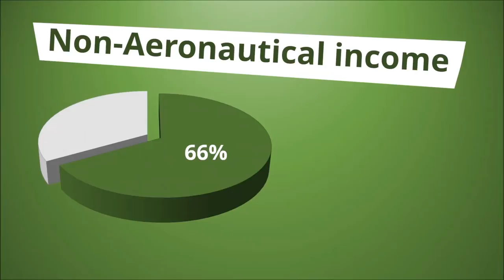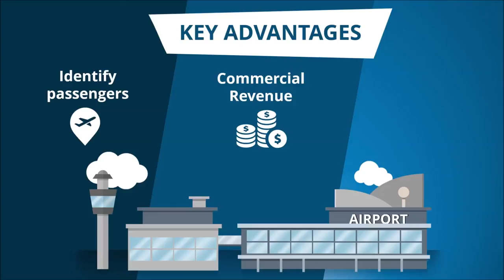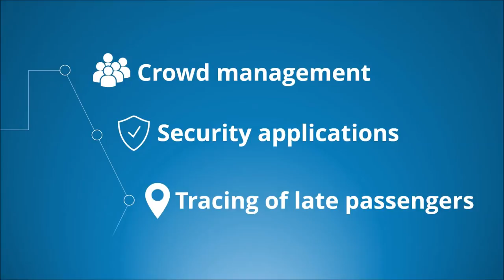Exruptive - Airport Service Concept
Simple video-description of Exruptive's new Airport Service Concept.